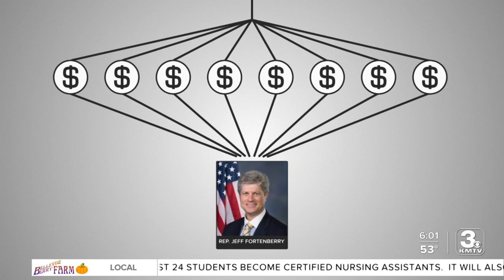fort twitter 1